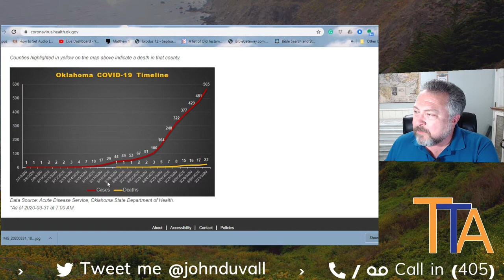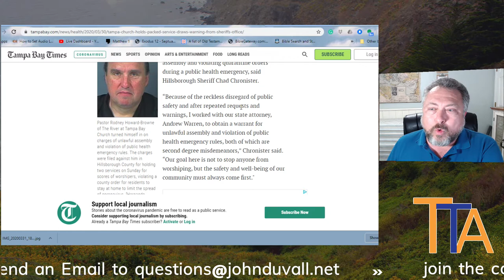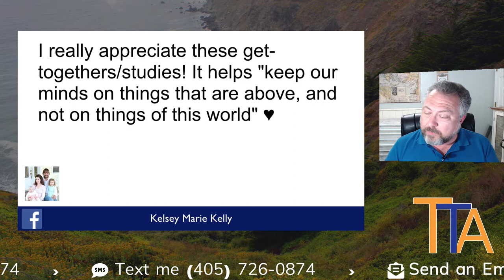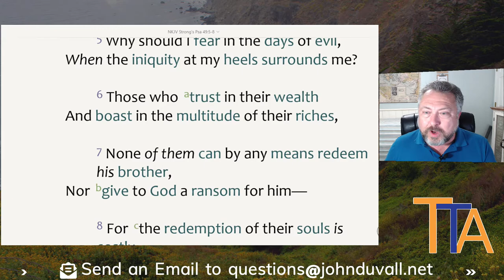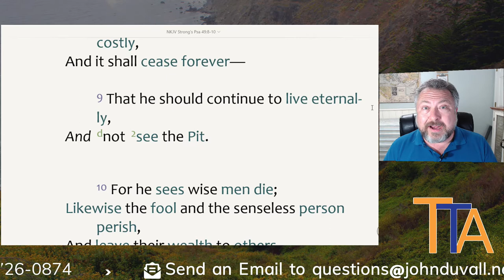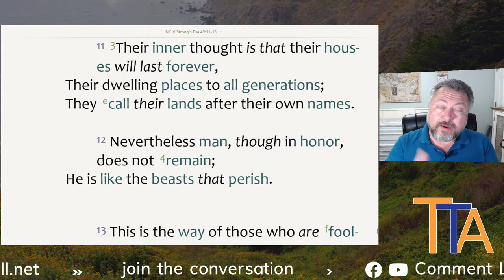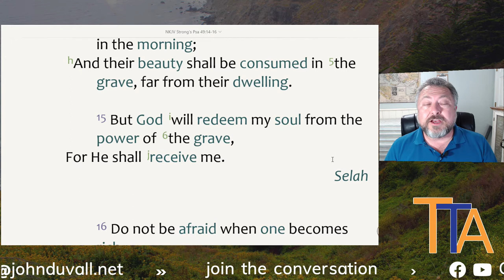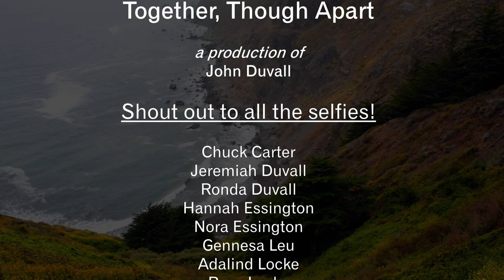Together Though Apart - Episode 6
During this episode, our conversation revolved around Psalm 49.  This episode took place on March 31, 2020.